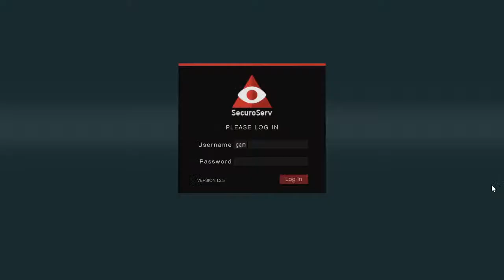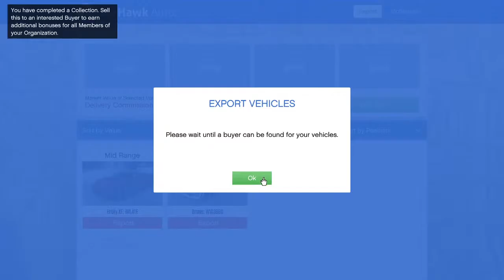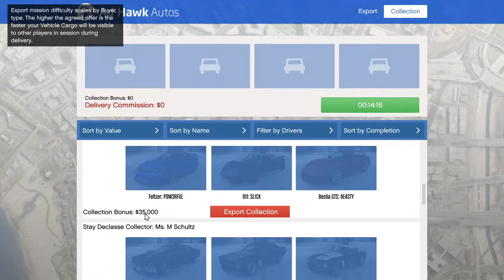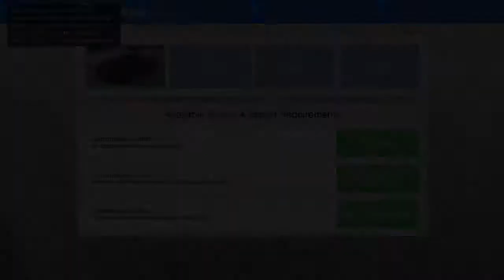GTA 5 HOW TO MAKE MONEY FAST IN ONLINE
THIS VIDEO GIVE A IDEA ABOUT HOW TO MAKE MONEY FAST IN ONLINE